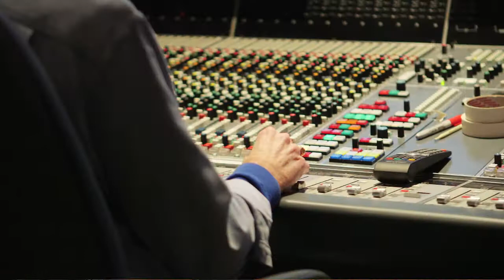Frank Sinatra School of the Arts performs "Silver Bells"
The Frank Sinatra School of the Arts performs "Silver Bells" at Kaufman Astoria Studios.